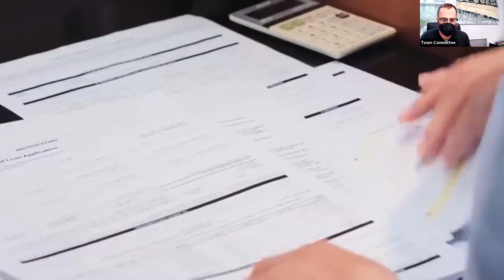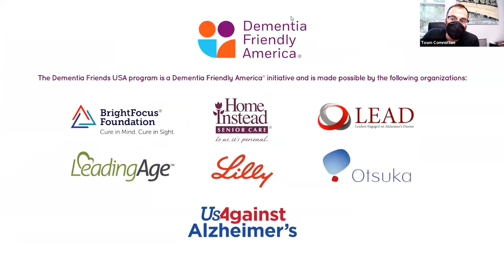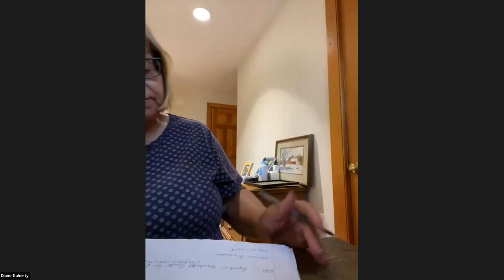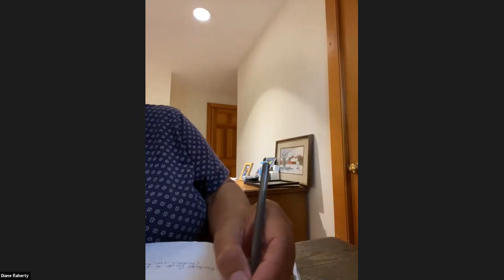Council on Aging - 09/01/2021